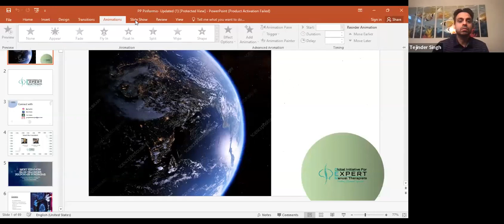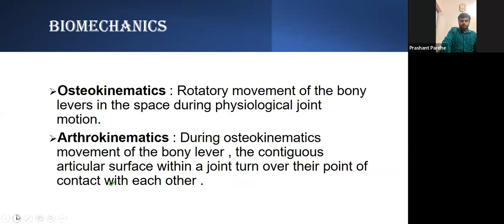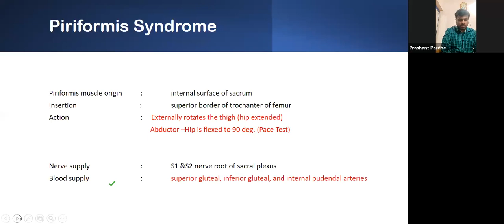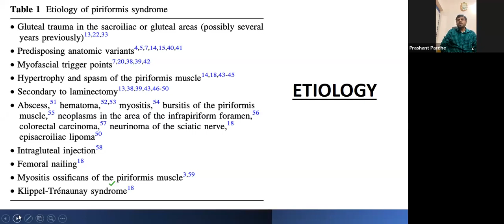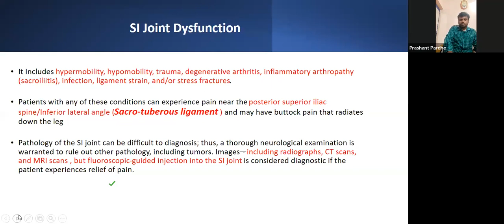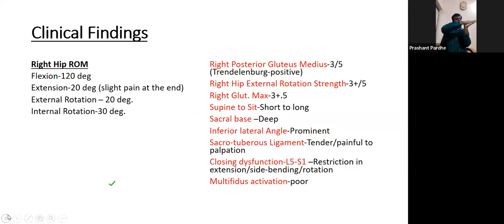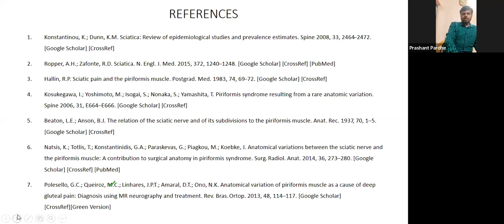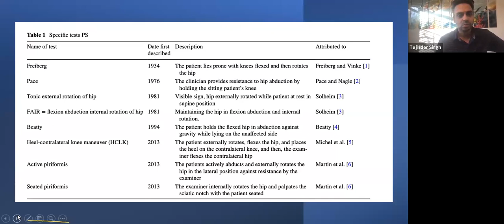GEM FREE LECTURE- PIRIFORMIS SYNDROME